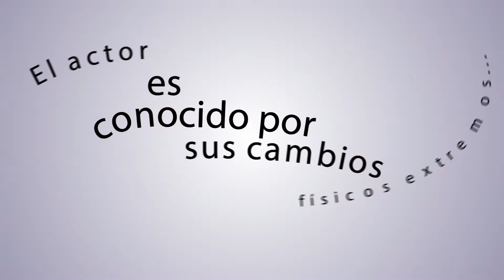Actores y sus cambios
Producido por 13th Floor Studios